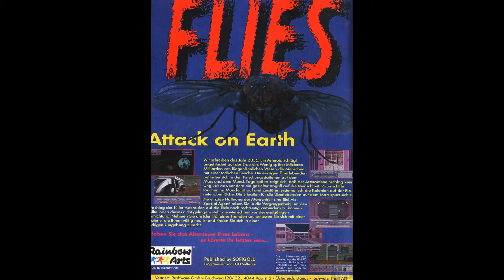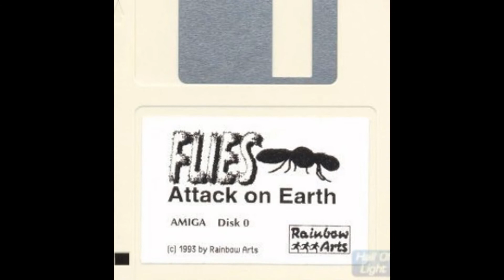flies - attack on earth for Amiga (slideshow)